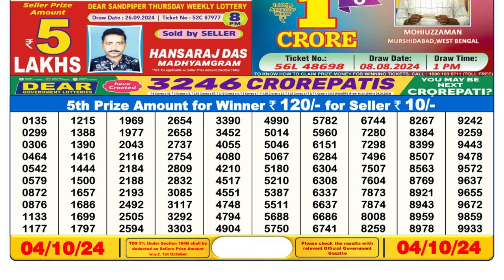DEAR LOTTERY SAMBAD 6PM TODAY RESULT 04.10.2024